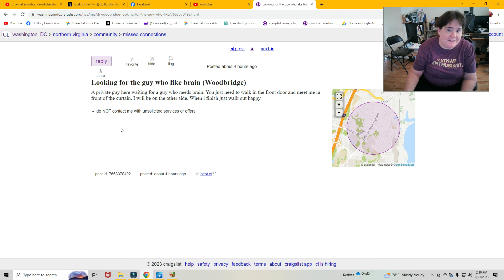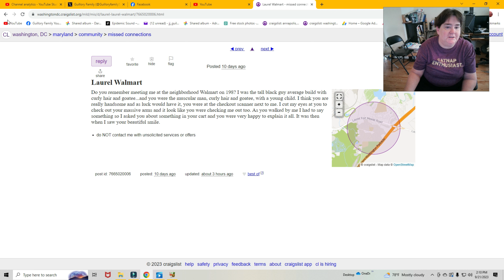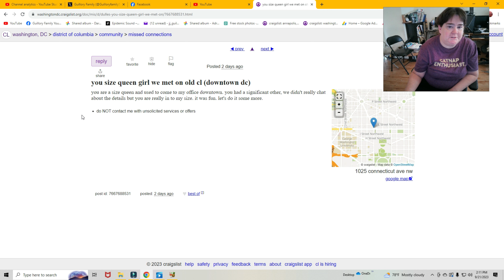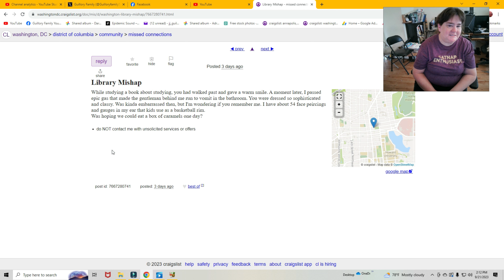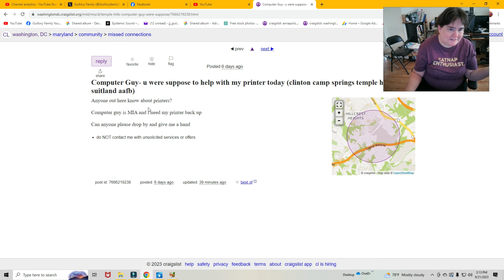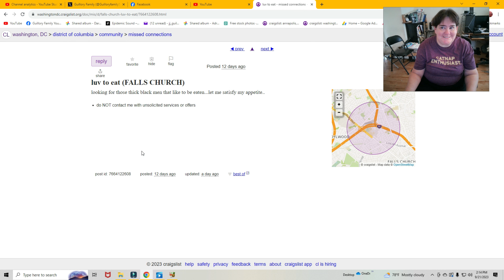Craigslist Missed Connections Stalkerish???? 😬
I was looking in the pet section of  craigslist and accidentally clicked on this! There was one I saw that was super creepy, but I think the person must of  deleted it by time I got the camera on.